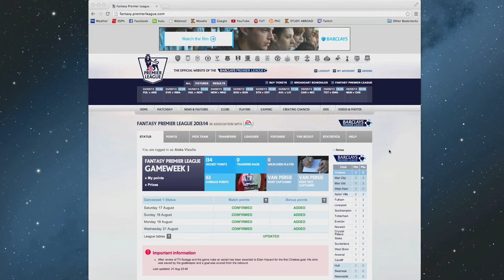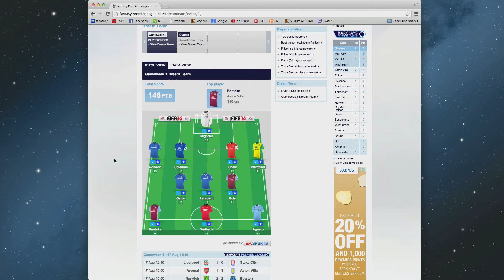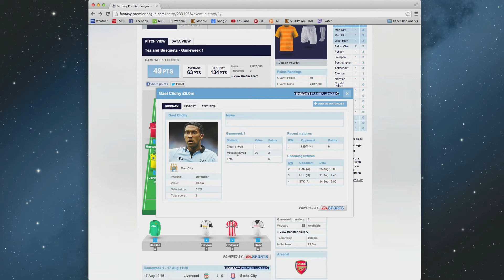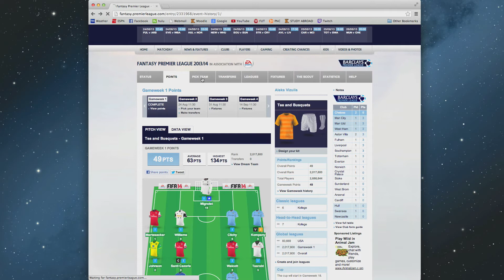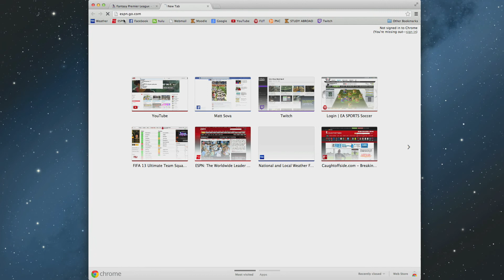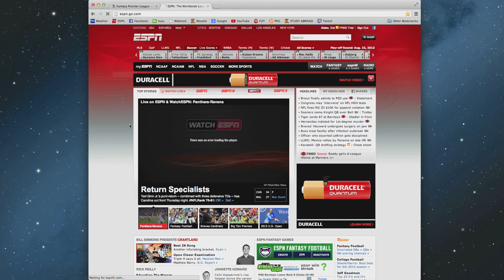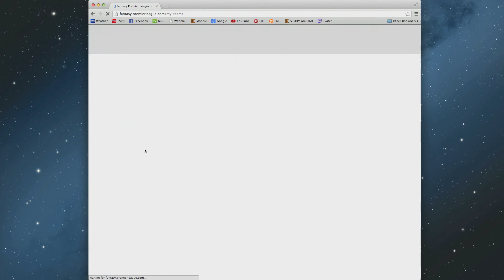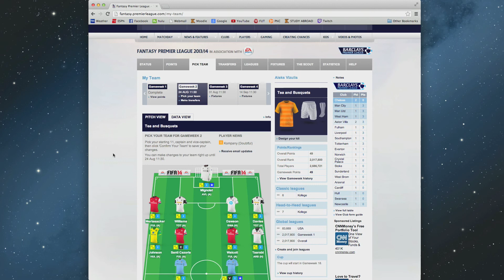BPL Fantasy Football 2013/14 | Gameweek 1 and 2 | New Series Idea!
A new series idea! We talk about and analyze fantasy football, giving our insight into who you should consider starting and who not to, etc.!